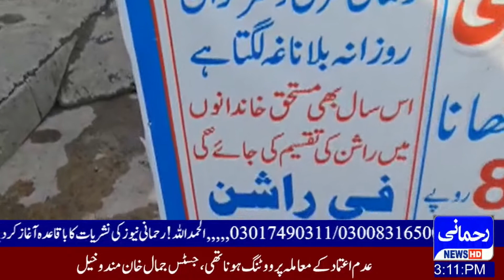Ramzan Pakage & Dastar Khuwan Report Islambad || 4th April 22 || Rehmani News HD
Ramzan Pakage & Dastar Khuwan Report Islambad